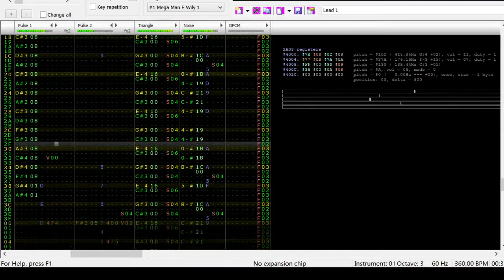Mega Man F Wily 1 cover doodle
I am alive, but I do not know whether I should finish this or not.